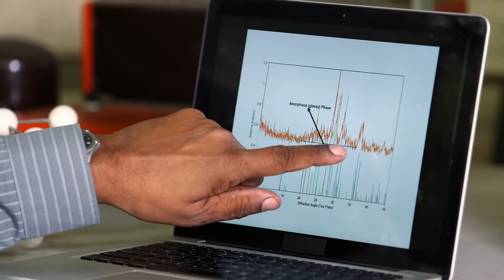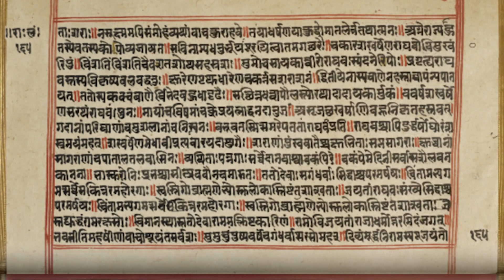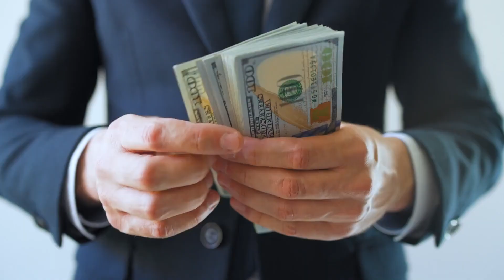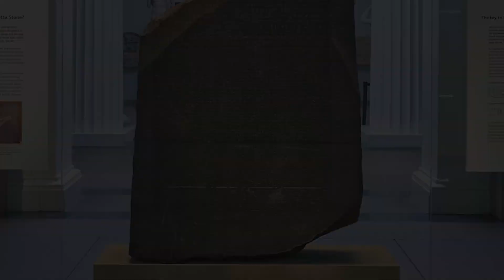Something Terrible Destroyed This Ancient Advanced Civilization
Today we share how Something Terrible Destroyed This Ancient Advanced Civilization on this episode of infomystery show.